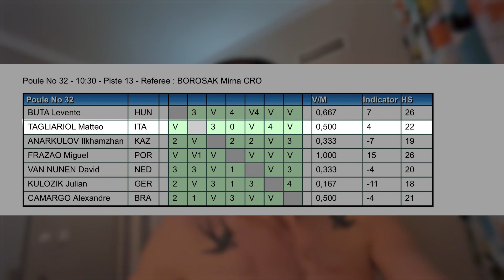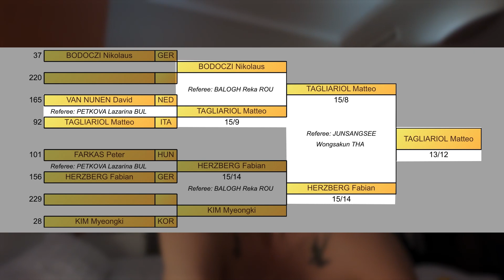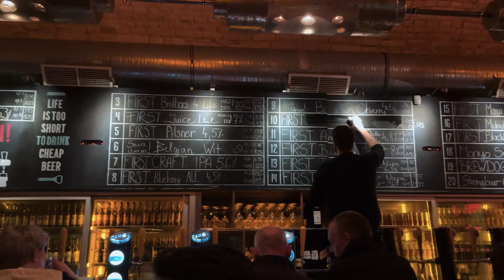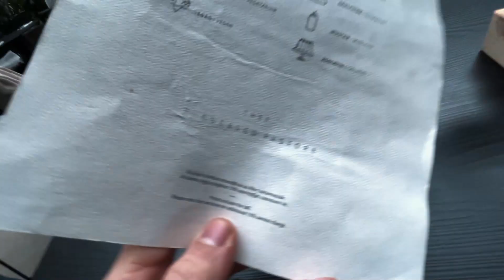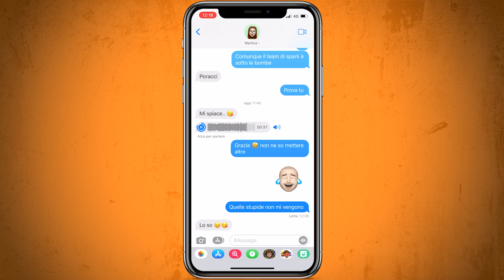Weekly Vlog #25 - BUDAPEST dolceamara!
⬇️⬇️⬇️ LEGGI QUI SOTTO ⬇️⬇️⬇️
Purtroppo la gara di Budapest non è andata come speravo, complice anche la mia spada che ha avuto dei problemi durante la diretta contro Borel.
Ma non demordo, anzi, le sensazioni sono sempre buone e positive, pian piano si cresce sempre di più!
CONSIGLI E INFO:
SEGUIMI ANCHE SU:
SEGUI IL MIO PODCAST "FORZATAGLIA PODCAST" SU:
CREDITS:
Musiche: Audionetwork, Artlist, Tunetank.